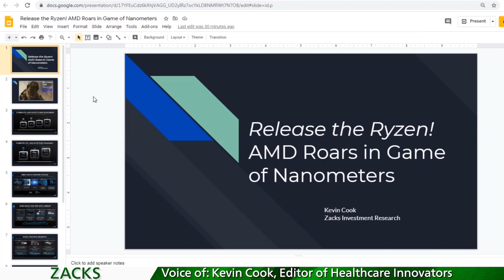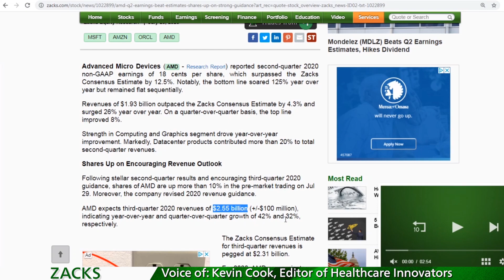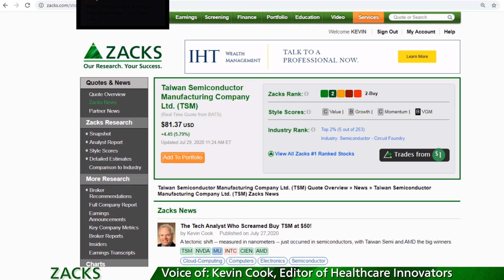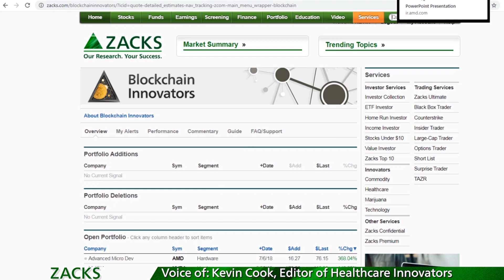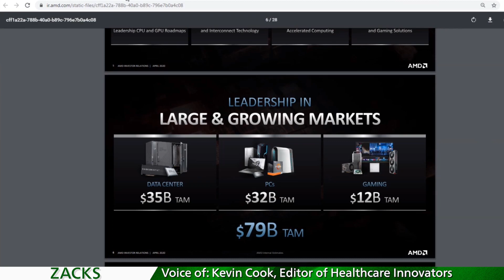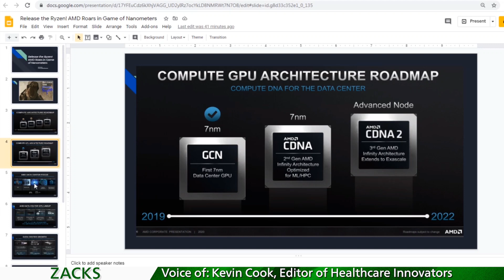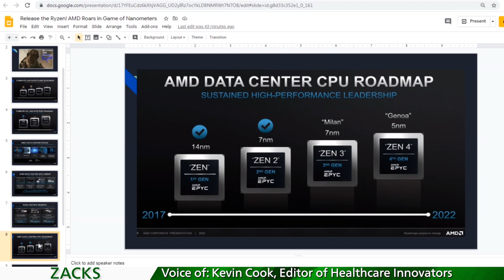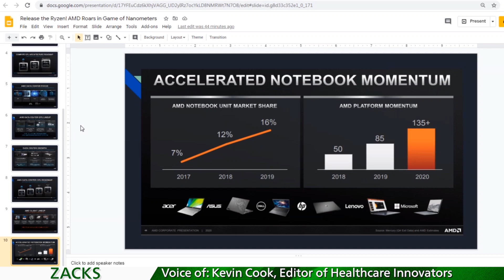Release the Ryzen! AMD Roars in the Nanometer Wars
When was the last time you saw a chip-maker deliver 26% sales growth and guide to +42% in current quarter?